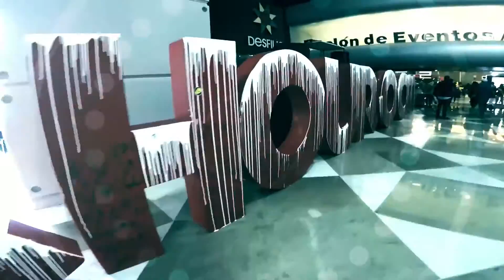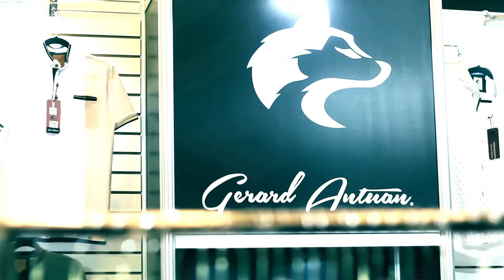ChouRoom Spring Summer 2017 · RutsMagazine ·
Edición